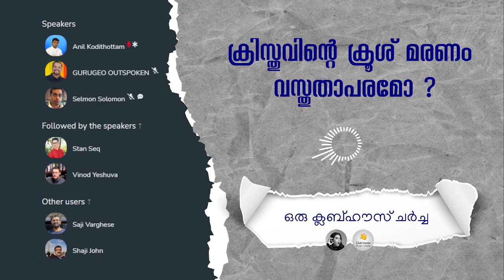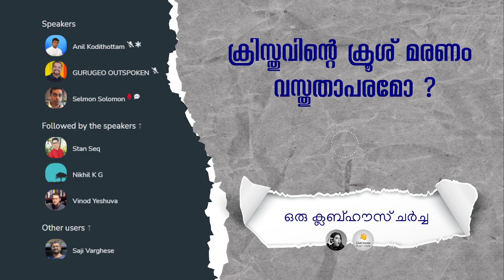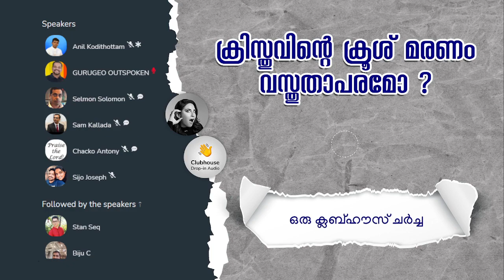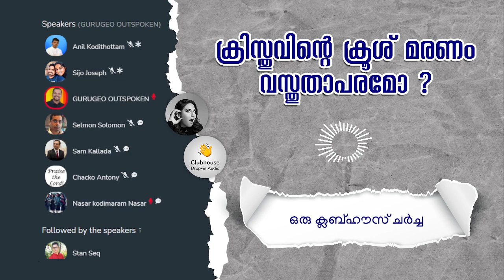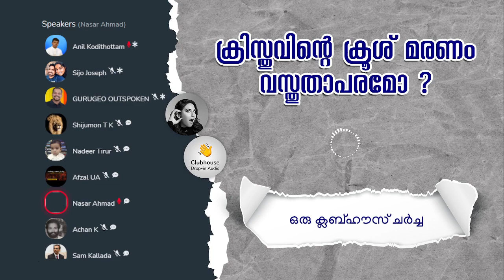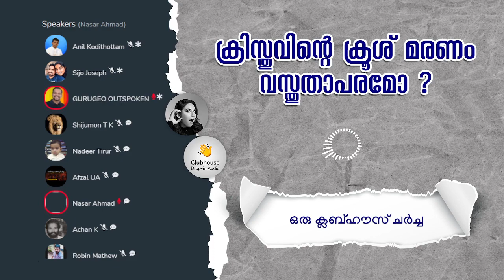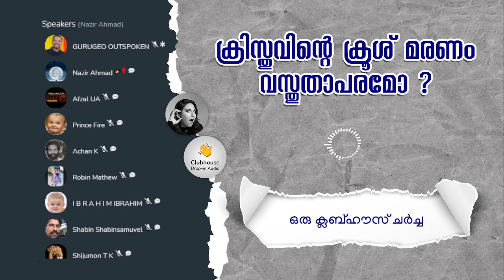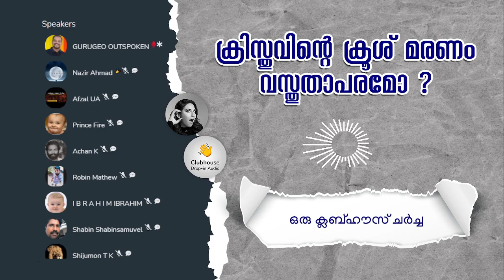ക്രിസ്തുവിന്റ്റെ ക്രൂശുമരണം വസ്തുതാപരമോ ? | Anil Kodithottam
ക്രിസ്തുവിന്റ്റെ ക്രൂശുമരണം വസ്തുതാപരമോ ? | Anil Kodithottam | Anil Ayyappan | Varghese M Samuel

0:00 - Intro by Pastor Anil Kodithottam
10:15 -  Presentation
21:45 - Presentation
30:00 - Open discussion